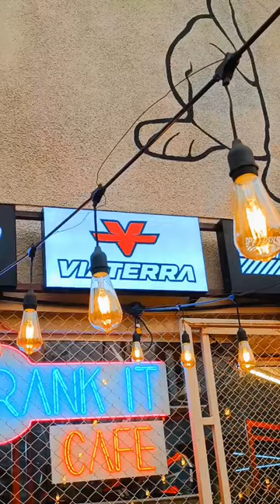Meet Moto Morini X Cape🤙